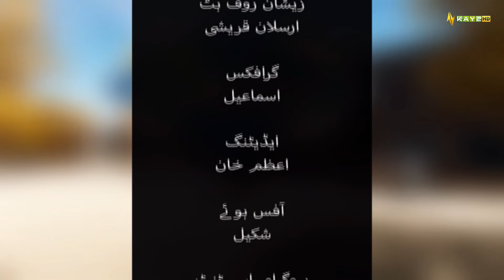Comedy Program | Tappy Mahiye Song | Baithak | 12th June 2024 | KAY2 TV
Hansi aur mazaaq se bharpoor ek shaandar program le kar hazir hain - "Comedy Program Baithak". Yeh show aapko hasaane ke saath saath Hazara ke rang aur tehzeeb se bhi roobaroo karvayega.

Is program mein:

Shandar comedy skits aur mazahiya mukalme
Hazara Hindko zaban ka husn aur rang
Tappy aur Mahiye, jo ke Hamari rivayat ka haseen hissa hain
Dosto ki mehfil jaisa garam joshi ka mahaul
Toh der kis baat ki? Hamare saath milkar hansi aur muskurahat se bharpoor is safar ka hissa baniye.

Mazaydaar entertainment ke liye, play button dabayen aur hansi ke iss tufaan mein kho jayen!

Is video ko dekhne ke baad apne feedback aur comments zaroor dein. Humein aapki raye ka intezar rahega!